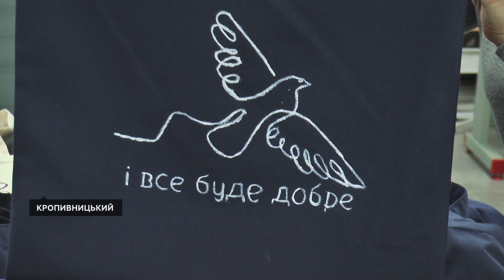Частина міста без води, робота регулювальників руху, одяг для бійців | 5.12.22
Без води залишилась частина Кропивницького, без електроенергії – частина обласного центру та низка міст області, під час відсутності електрики на перехрестях Кропивницького працюють регулювальники, протягом восьми років, щодня, у перервах між уроками у кропивницькій школі вчителі шиють термобілизну, шапки і балаклави для українських військових.

Останні новини Кіровоградської області – в дайджесті Суспільного.